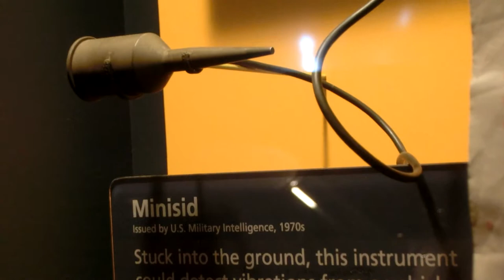Minisid a ground vibration detection US Intelligence 1970s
CIMG8159 Minisid a ground vibration detection   US Intelligence 1970s